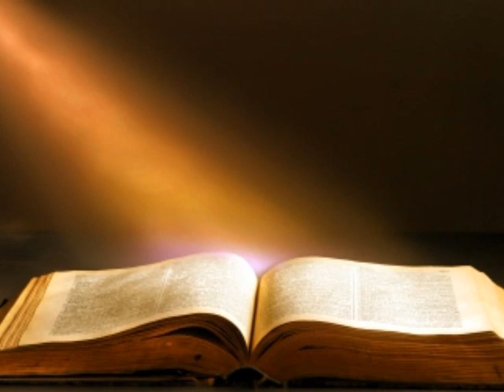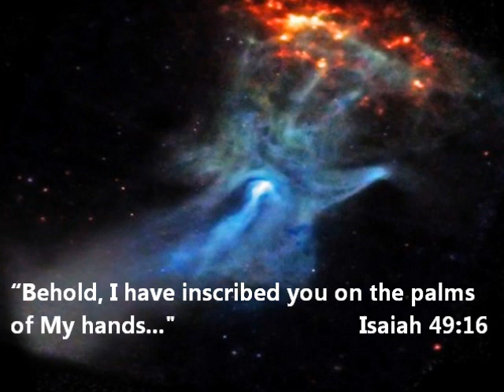Don't Let Me Fall by Rob Mathes.wmv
Music Video with pictures, inspirational verses and images.